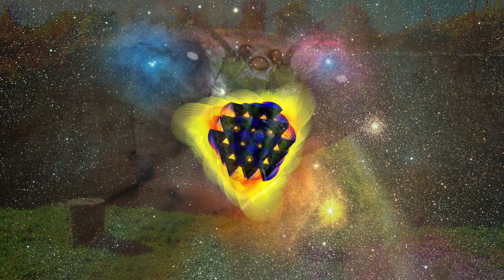ANTARES - STARGATE - SCORPIO - VIDEO ART - DIGITAL ANIMATION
A DIGITAL ANIMATION FEATURING ANTARES AND PORTAL LOCATIONS IN CENTRAL ITALY.

I make video art, music videos, intuitive musical compositions, produce music, instruments.  I work with energy healing, animal communication.